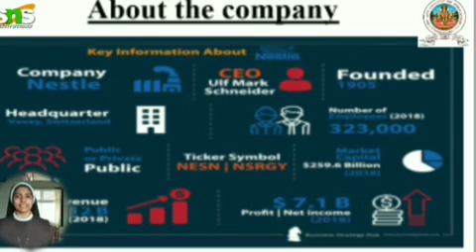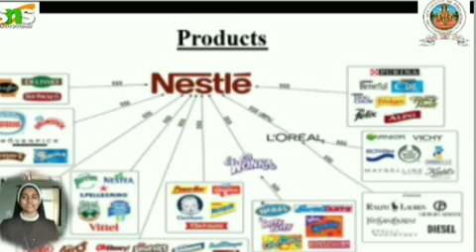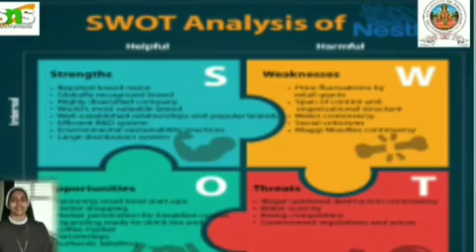Nestle | DHEENA JOSEPH | SNS Institution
The Real Design Thinkers